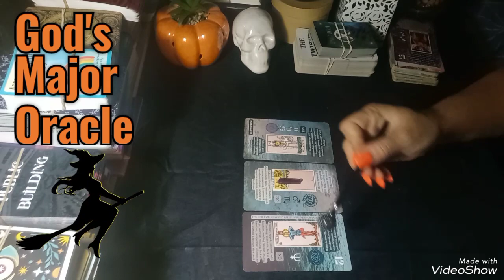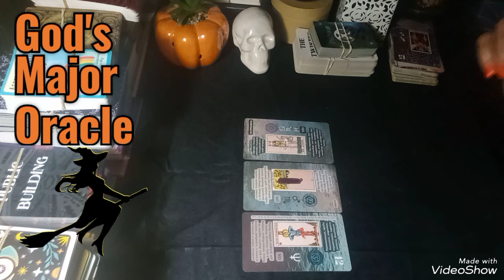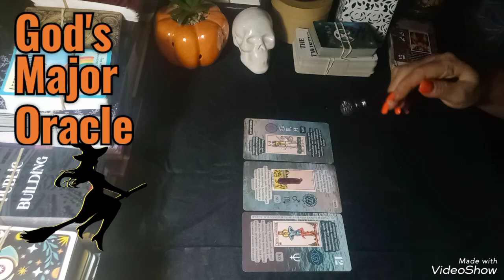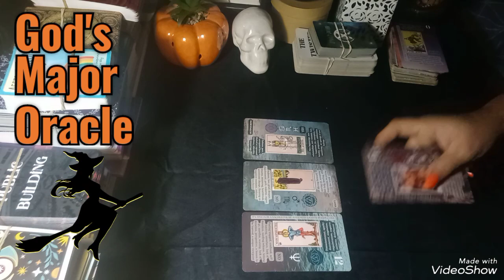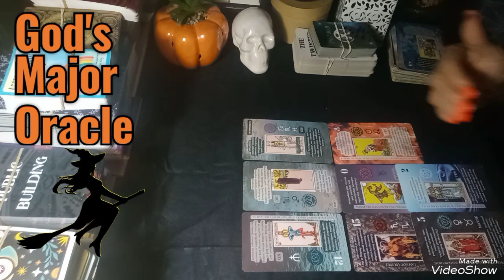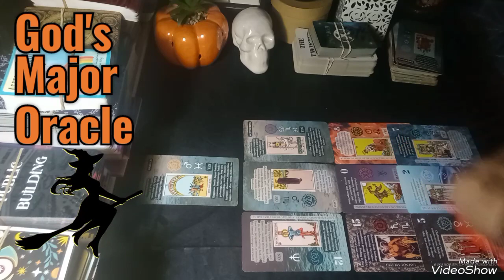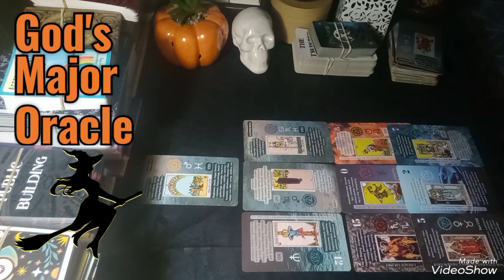You been through a lot because of this person but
But there will be a change.

And will go back into the channel.

How to get into heaven.